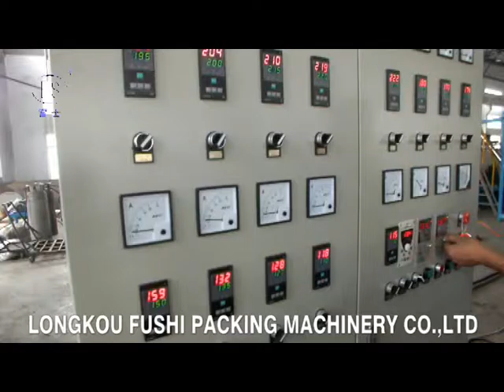PS Foam Sheet Extrusion Line